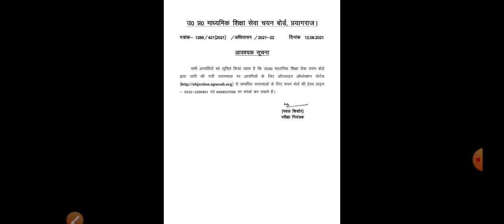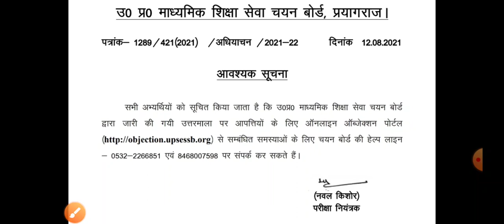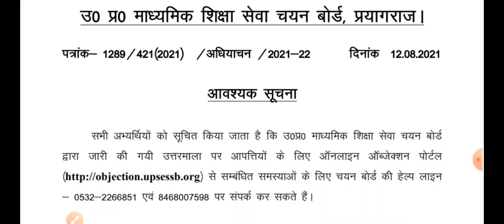चयन बोर्ड ने जारी कर दिया TGT की नई नोटिस । १२ अगस्त लैटेस्ट अपडेट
About Video